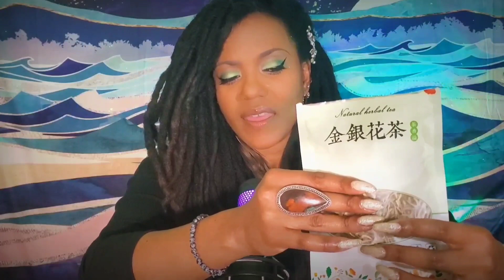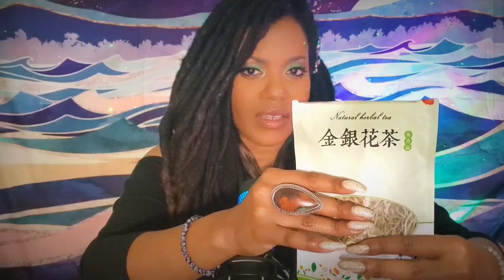ASMR 💰 Money Magick✨️ Spell Jar Ritual ✨️ Lots of Tingles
I loved creating this tingly session for you - I hope you'll enjoy it. Relax while I send healing vibes of abundance and prosperity to you. I'm sharing some of the magickal ways I love to manifest money: herbs, magickal blends, a citrine crystal... This video is also a great way to learn how to make a spell jar, in case you wanted to know :-) At the end, you'll experience one of my favorite sounds... pom poms, for a bit of color magick to help bring money and wealth your way.

Peace, joy and many blessings to you 💕